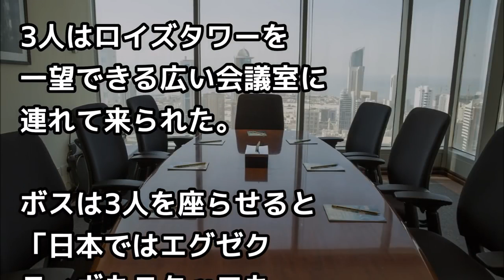日系企業で働く英国人、昼飯時に日本人上司に呼び出され、英「もしやクビ、、」⇒感激する出来事が！【日本大好き外国人】 ! ! !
日系企業で働く英国人、昼飯時に日本人上司に呼び出され、英「もしやクビ、、」⇒感激する出来事が！